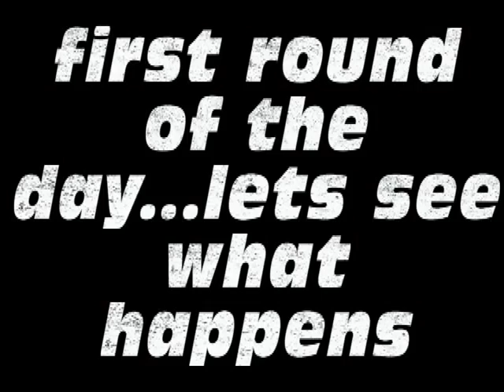1st rounder-good way to start off your day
i woke up about 30 minutes before this but after i hopped out of the shower and after i finished eating breakfest i got on for about 2 hours and this was the very first round of the very first match i played and it happened to be in ranked =)...i feel bad for them